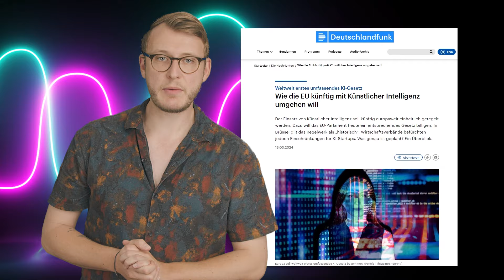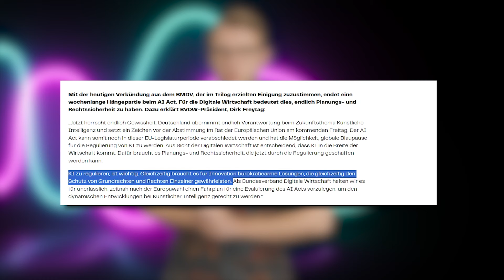KI-Gesetz tritt in Kraft: Das müssen Nutzer aus der EU jetzt wissen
🔥 DISKUTIERE und hinterlasse einen KOMMENTAR🔻

BESCHREIBUNG
In der Europäischen Union ist am 01. August 2024 der AI-Act in Kraft getreten. Das Gesetz soll einheitliche Regeln zum Einsatz künstlicher Intelligenz in Europa schaffen.
Ziel ist es sicherzustellen, dass KI-Systeme die Grundsätze größtmöglicher Transparenz, Nachvollziehbarkeit, Fairness und Umweltfreundlichkeit einhalten.
Wie soll dieses Ziel erreicht werden? Natürlich durch stärkere Regulierung